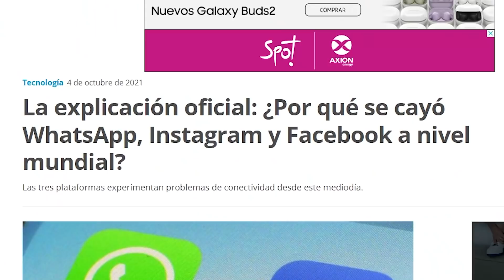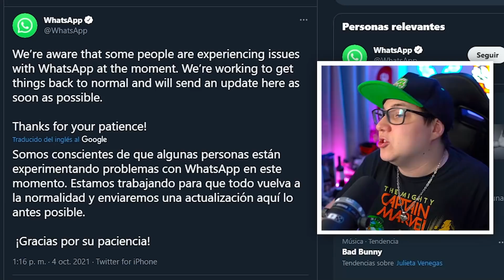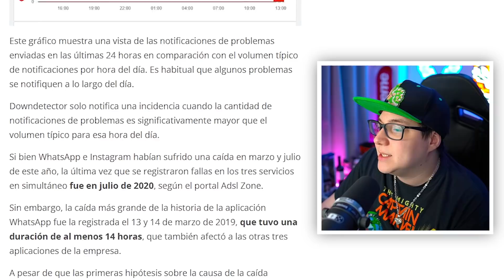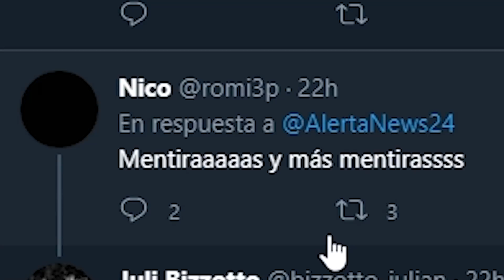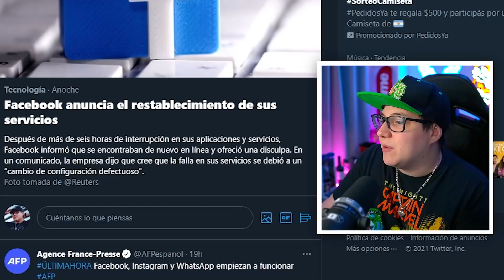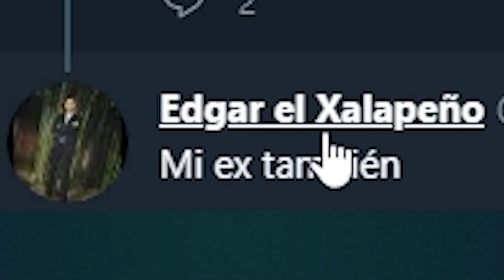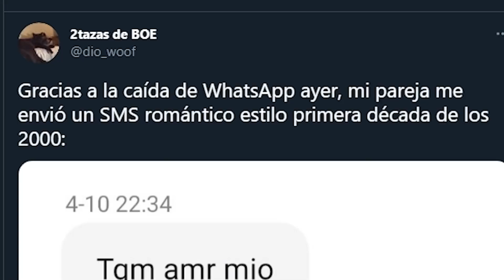POR QUE SE CAYERON WHATSAPP, INSTAGRAM y FACEBOOK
El día de ayer Whatsapp, Facebook e Instagram dejaron de funcionar por varias horas. En este video explico por qué sucedió eso, teorías no oficiales y MEMES, PORQUE NOS ENCANTAN LOS MEMES.